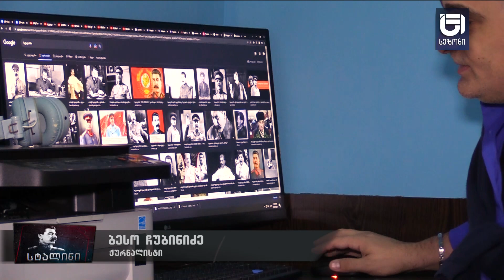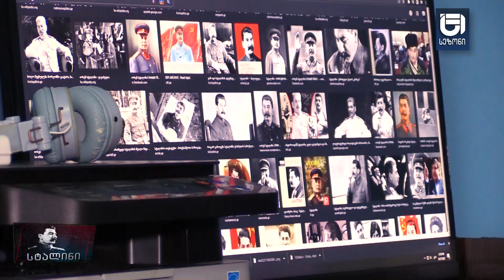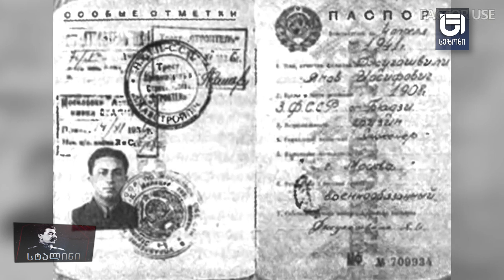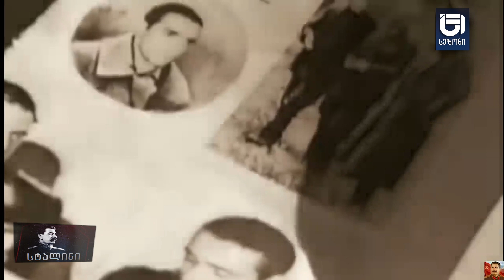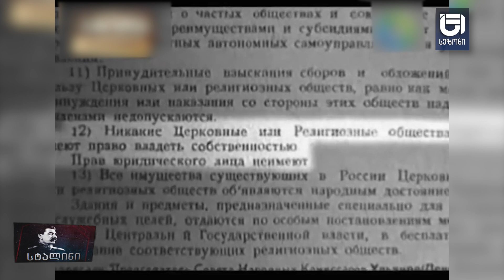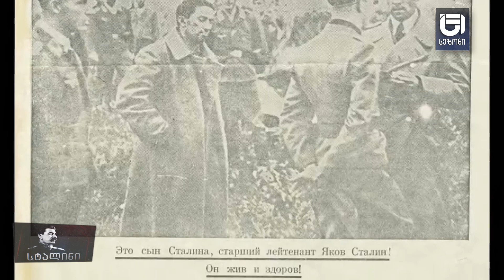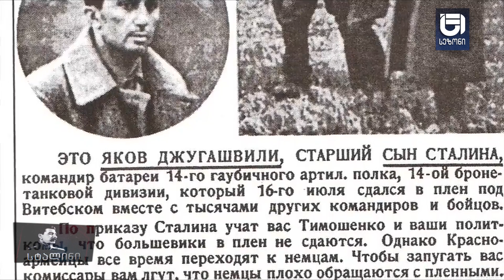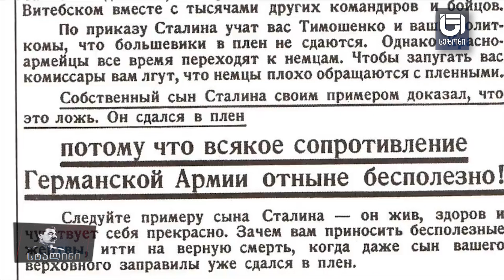გადაცემა - „სტალინი“ /53-ე ეპიზოდი/ რეპორტაჟში გასული ამბების ანონსი, იხილეთ ვიდეოს აღწერაში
🔹 სიმართლე იაკობ ჯუღაშვილის შესახებ
🔹 სტალინის შვილს იხსენებენ მისი მეგობრები და ის ადამიანები, რომლებსაც ბევრჯერ ჰქონდათ გადაკვეთა სტალინის ვაჟთან

📺 გვიყურეთ:
- მაგთი / 77
- ახალი ქსელები / 286
- Myvideo / 92
- Mar.tv / 54

წყარო
წყარო
წყარო
წყარო
 Мир 24